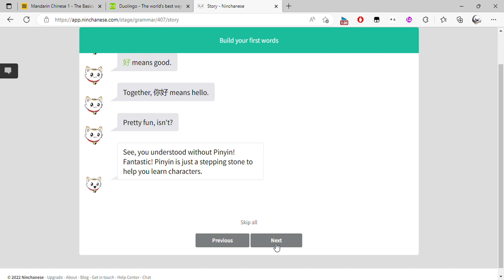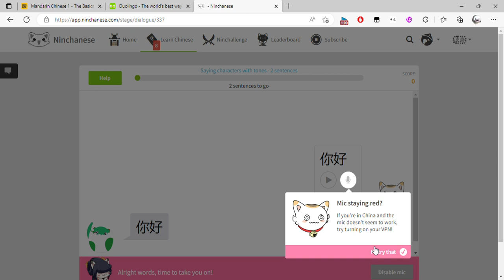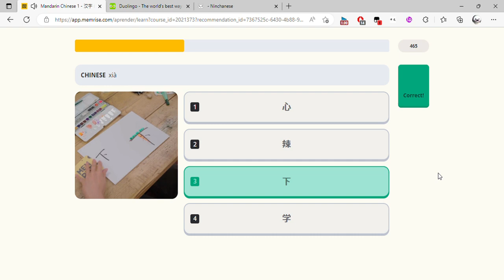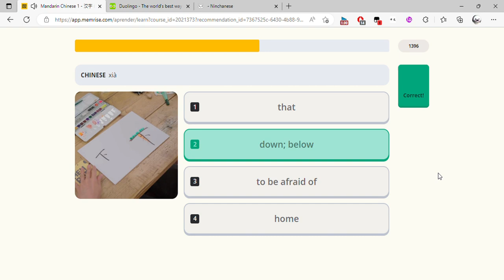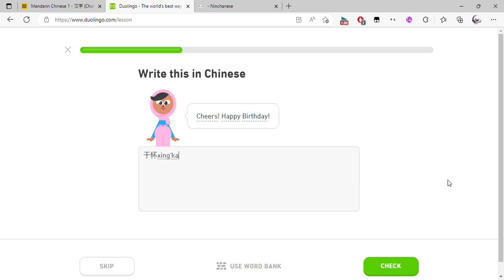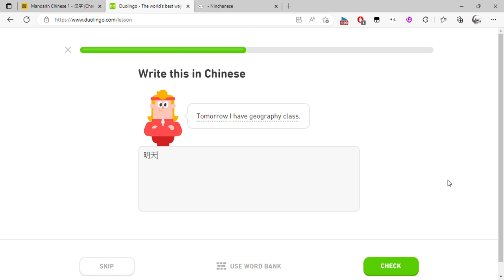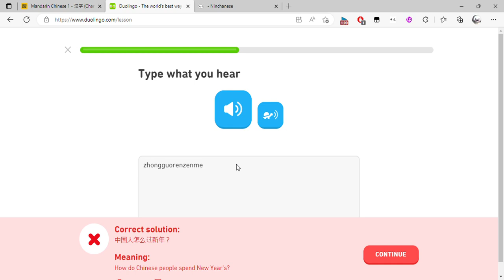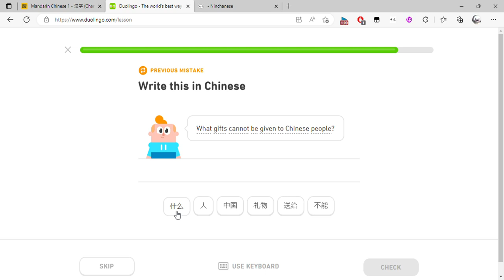World Selection Ninchanese and 2 more pages Personal Microsoft​ Edge 2022 11 12 17 45 05